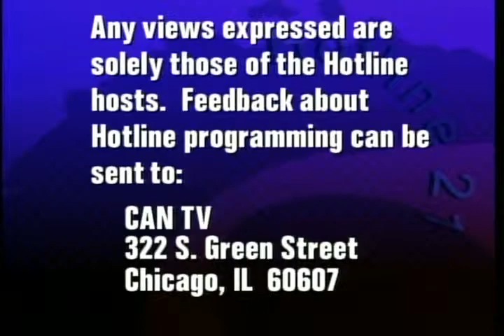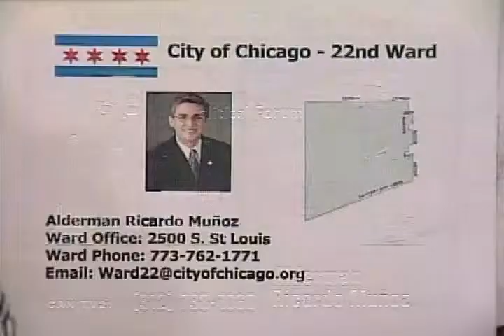Ald. Ricardo Muñoz | Political Forum on CAN TV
Alderman Ricardo Muñoz (22nd Ward) discusses building a new park in Little Village, prohibiting concealed carry in restaurants that serve alcohol, and school closures. This program was recorded live on September 11, 2013, as a community service of CAN TV.